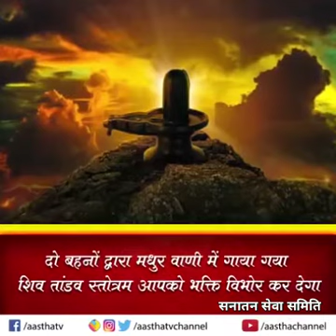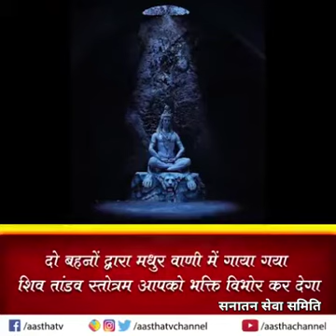Shiv tandav stotra sung by two sisters